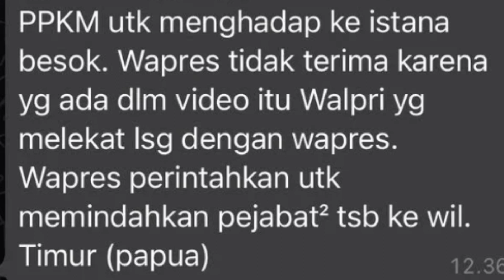Wapres Minta Yang Terlibat Ricuh Dengan Paspampres Dimutasi ke Papua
Isu wapres marah.
Wapres Ma'ruf Amin Minta Pejabat PPKM Darurat yang Ribut Dengan Praka Izroi Dipindahkan ke Papua, Ini Faktanya. Simak ya.

 Publik dikejutkan dengan beredarnya informasi berupa Broadcast WA terkait perintah Wapres Ma'ruf Amin kepada Komandan Paspampres (Danpaspampres) Mayjen TNI Agus Subiyanto.

Wapres meminta Danpaspampres memanggil langsung pejabat PPKM Darurat Jalan Daan Mogot yang terlibat kericuhan dengan Praka Izroi ke istana.

Bahkan di dalamnya juga disebutkan Wakil Presiden memerintahkan kepada semua personil yang terlibat permasalahan dengan anggota Paspampres Praka Izroi dipindahkan ke Papua.

Dilansir dari akun Instagram @infokomando, diketahui broadcast tersebut tidak benar dan sudah dibantah oleh Komandan Paspampres (Danpaspampres) Mayjen TNI Agus Subiyanto.

Beredar informasi Wapres Ma'ruf Amin minta pejabat PPKM yang terlibat kericuhan dengan Praka Izroi dipindahkan ke Papua
Adapun terkait informasi bahwa Praka Izroi sebagai pengawal pribadi Wapres itu benar.

Hanya saja untuk perintah memindahkan personil yang terlibat di kericuhan pos penyekatan dirotasi ke Papua tidak benar.

Seperti diketahui, seorang pengendara yang ternyata Anggota Paspampres terlibat perdebatan dengan petugas di lokasi penyekatan PPKM Darurat di Jalan Daan Mogot.

Anggota Paspamres bernama Praka Izroi Gajah itu tidak di izinkan untuk melintas di lokasi penyekatan meskipun sudah mengaku akan bertugas.